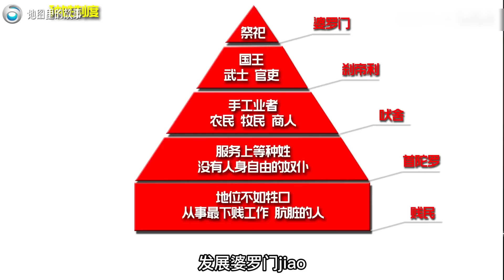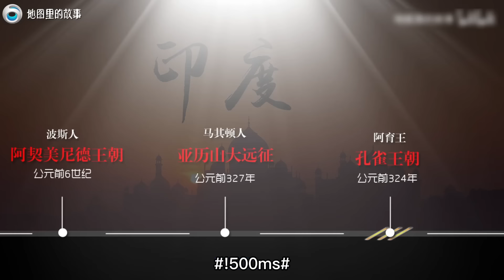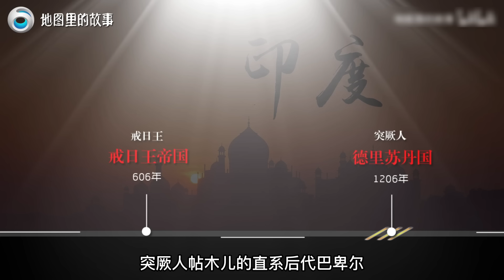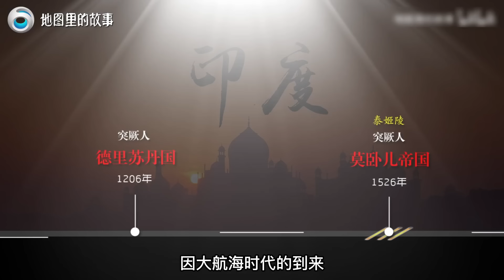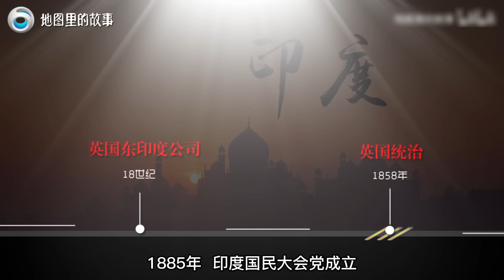【三维地图】一个视频讲清古印度历史！为何说上帝跟它开了个玩笑？古印度文明又是如何失传的？【地图里的故事】